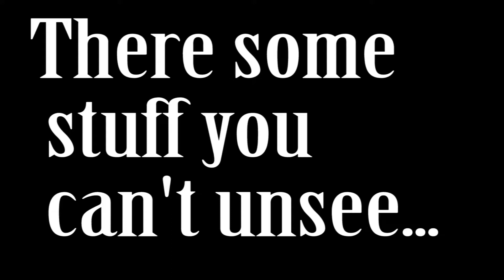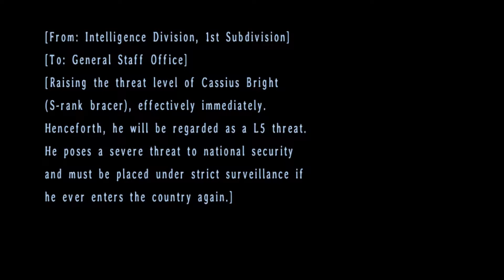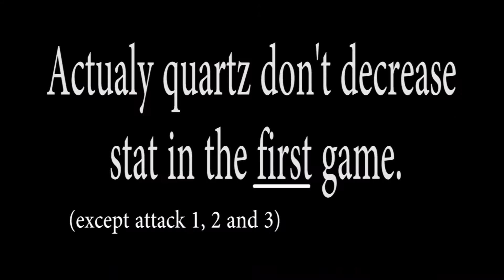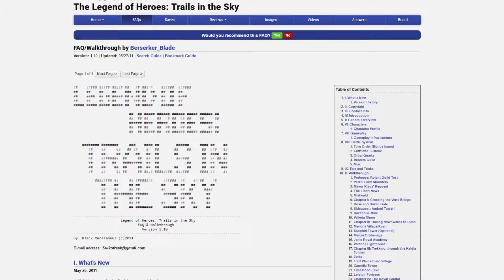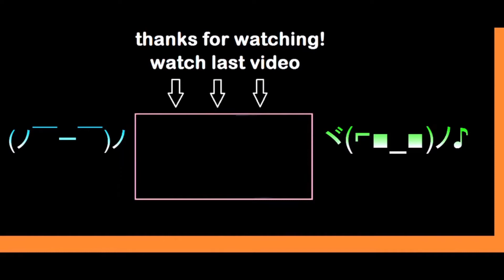Game review - Trail in the sky fc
Hey, guys I'm finaly coming up with my review of trail in the sky. I skip saturday upload cause of that, but I'm upload monday so that this week I might upload three time to make up for last week. Whatever, if everything go has it should I will upload 2 other video on darksiders this week. Anyway, have a nice week!